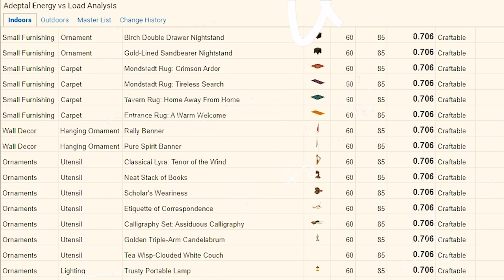11 Fixes We NEED For the Teapot - Genshin Impact Wishlist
I love the teapot to pieces, because I love housing and decoration systems to the end of the earth and back. The foundation that's here is great, especially for only being out for 3 months, but there's still so much room for improvement. These 11 simple tweaks and additions could fundamentally change the way we decorate in Genshin Impact. Please Mihoyo, hook me up ;o;

TIMESTAMPS:
0:00 Intro
1:00 Pathing
1:52 Modify Grass
2:30 Add/ Remove Grass on Landforms
3:20 Stairs & Ramps
4:08 Better UI for the Load Limit
5:29 Custom Music Player
6:13 Custom Screenshot Wall Furnishings
7:44 Let Companions Use Furniture
8:26 Remove Inside/Outside Restrictions
9:23 Select Multiple Objects/ Create Custom Sets
10:02 Remove Ornament Placing Restrictions